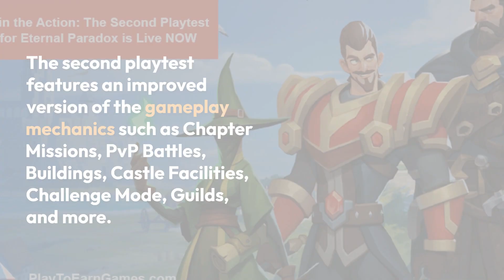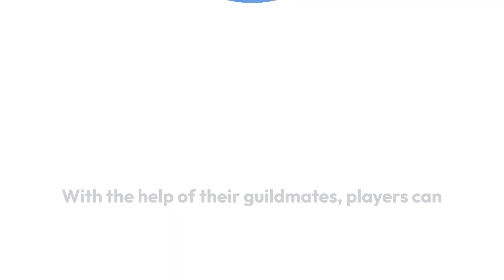PlayToEarnGames.com: Join the Action: The Second Playtest for Eternal Paradox is Live NOW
Join the Action: The Second Playtest for Eternal Paradox is Live NOW